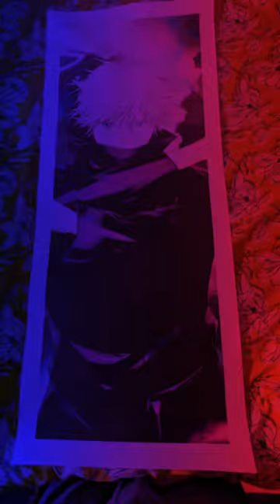HYPE F.O.M.O. BTS! Viewer beware, you're in for a scare! I should get these done as tattoos. (4)